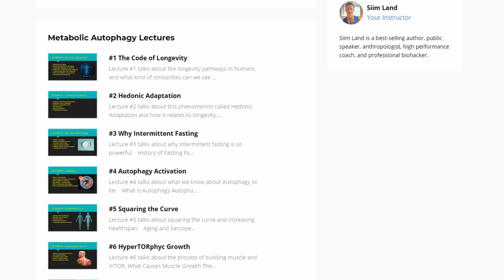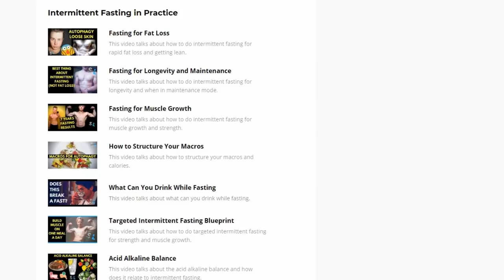Human Immortality, Aging and Life Extension – Dr Jose Luis Cordeiro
Timestamps:
01:15 How Jose Got Into Transhumanism
06:00 Immortal Cancer Cells and Germs
11:01 When Will Humans Become Immortal
19:58 The Three Bridges to Immortality
24:55 Biggest Hurdles to Longevity Research
30:55 90% of People Die to Age-Related Diseases
33:25 Economic Burden of Sickcare
37:19 Myth of Overpopulation
43:50 One Treatment vs Continuous Treatment
50:40 Who Will Get Longevity Technologies
59:30 The Speed of New Science